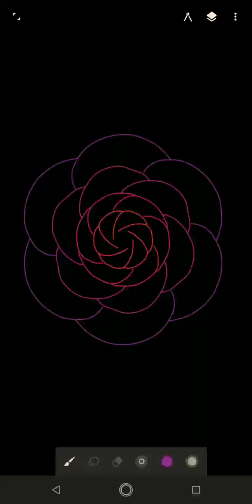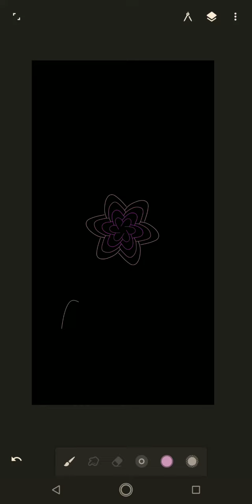Testing Screen Recorder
I just installed Screen Recorder app and i test it!
It's really working!